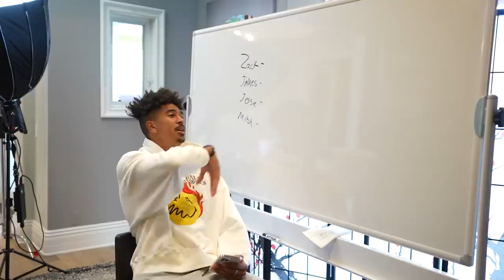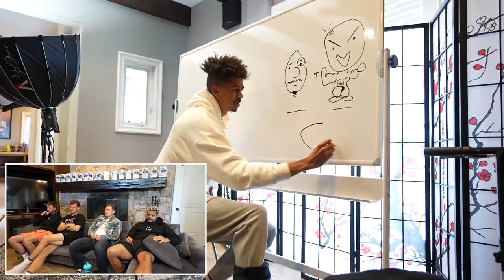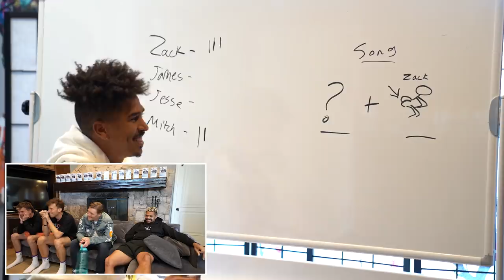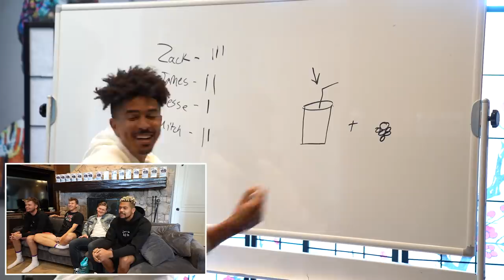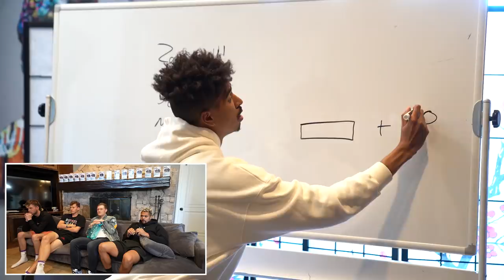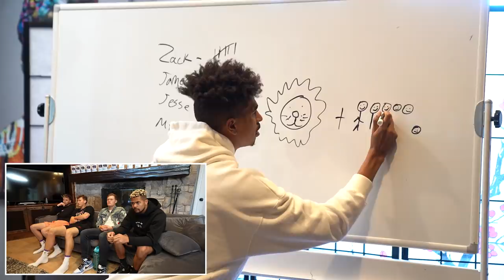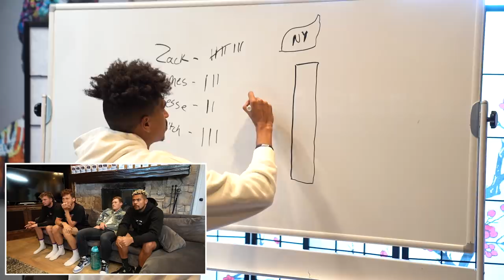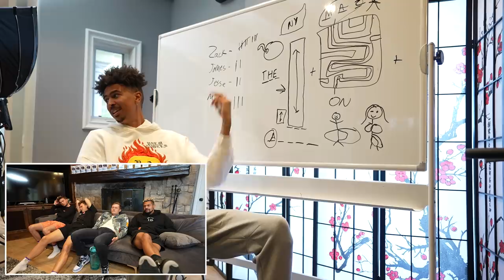Guess My Drawing and I'll Buy You Anything!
★ 2HYPE MEMBERS ★